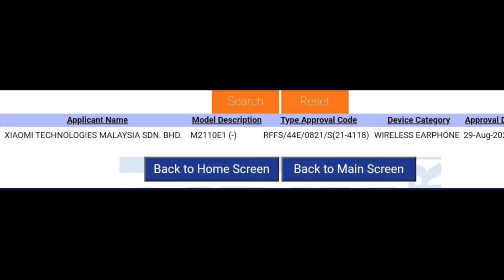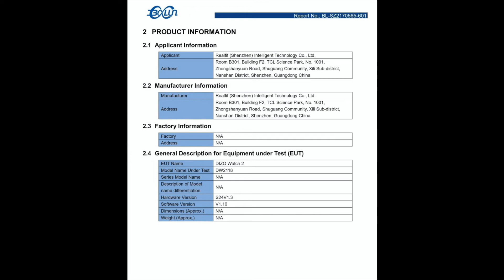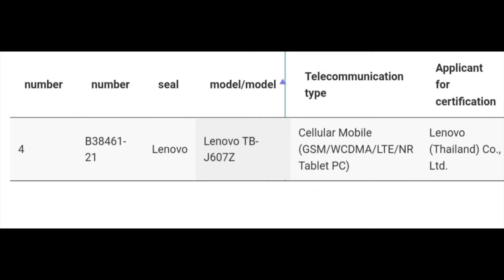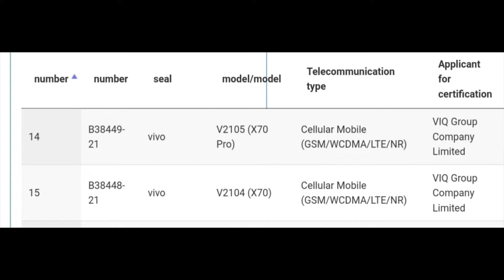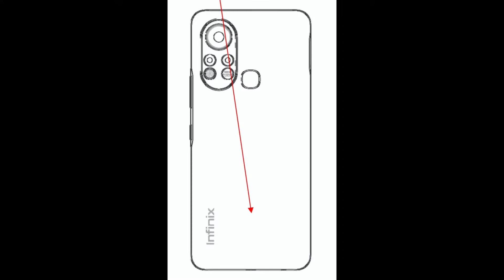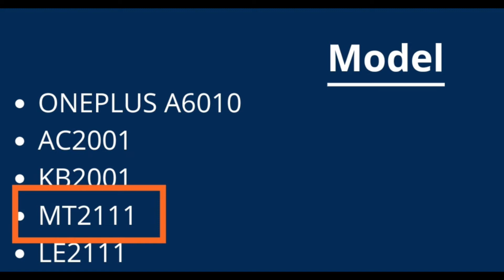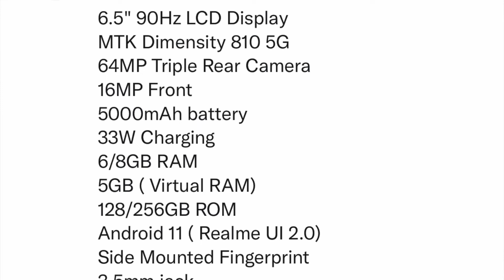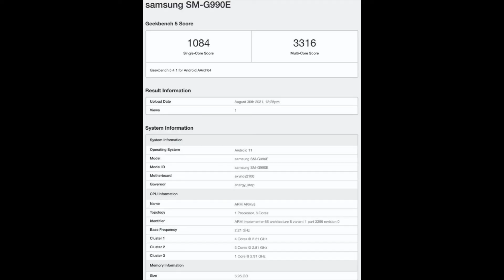TN 348-Pixel 6 Launch Date,Vivo X70 Launch Date,Oneplus 9RT Coming,Realme 8S Spec & Launch Date🔥🔥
Hello Dosto Swagat he aapka Tech News ke Fresh Video me jaha me share karne wala hu aapse kuch Interesting Tech Updates  jaise Vivo X70 Series ke launch Date ke bare me baat karenge, Realme 8S ke Spec & Launch Date ke bare me baat karenge,Google Pixel 6 Series ke launch Date ke bare me janege,Infinix Hot 11S ke Launch ke bare me baat karenge,Samsung Galaxy A52s ke Launch Date ke bare me janege,OPPO A16K 4G ke bare me baat karenge,Samsung S21 FE ke Launch ke bare me baat kaenge aur bahot kuch Umeed karta hu aapko ye video Pasand aayega.Pasand aave to Like & Share zarur kare aur aise he Latest Tech Updates ke Liye SUBSCRIBE My Channel “Teq Gyaan”.

00:00 Introduction
00:52 Pixel 6 Launch Date
01:18 Samsung M52 5G
01:40 Xiaomi New TWS
02:06 Dizo Watch 2 on BIS
02:46 Vivo X70 Series Launch Date
03:14 X70 Pro & Pro+ on BIS
03:44 Lenovo 5G Tablet
04:02 OPPO A16K & A55 on BIS
04:30 Vivo X70 & X70 Pro
05:02 Infinix Hot 11S Launch Detail
05:35 Realme Pad Soc Detail
06:08 Samsung A52s Launch Date
06:33 Dizo Watch Pro First Look
07:07 Oneplus 9RT Launch Detail
07:37 Samsung S7 FE Tab
08:02 Vivo X70 Pro Live Image
08:24 Realme 8S Launch Detail
09:18 Samsung S21 FE